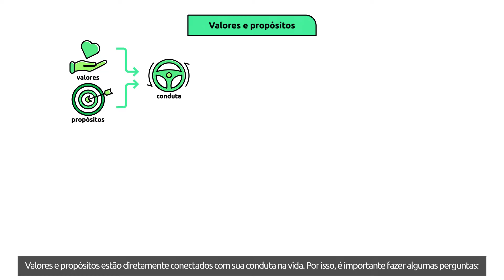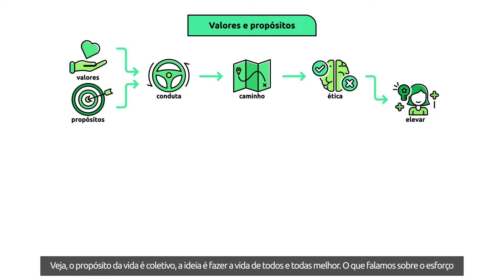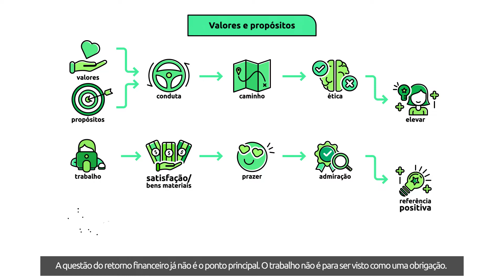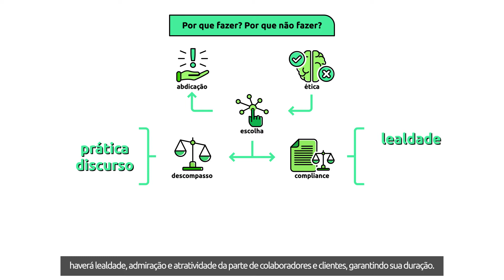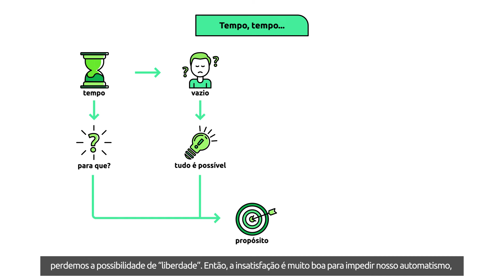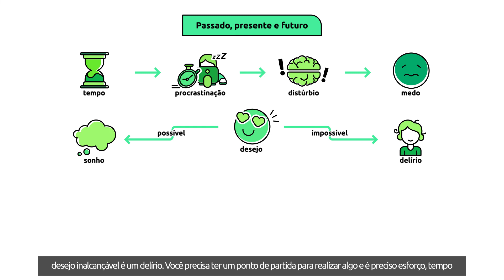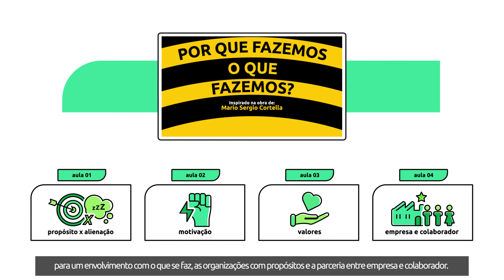BIBLIOTECA STONE EDUCA | Por que fazemos o que fazemos? - Aula 03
O título deste livro nos chama a atenção para um questionamento que deveria ser usado para tudo na vida: Por que fazemos o que fazemos? Através dessa pergunta simples, Cortella traz reflexões sobre nossa relação com o trabalho, a importância do propósito e dicas para se manter motivado .

Nesta terceira aula veremos:
- A importância dos valores e propósitos
- A importância da ética no nosso caminho profissional
- A necessidade das escolhas corretas
- Como cuidar do seu tempo

Bons estudos! 💚

Este conteúdo possui caráter exclusivamente informativo e educacional, abordando conceitos contidos na obra referida.
A Stone não possui qualquer intenção de reproduzir conteúdo autoral de forma irregular ou auferir benefícios à obra aqui veiculada.